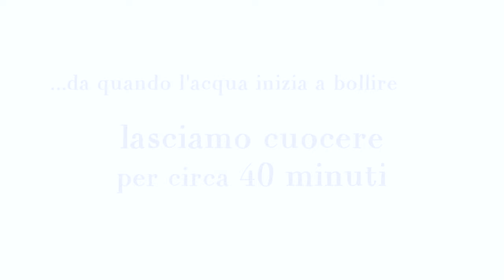POLPETTONE DI TONNO Ricetta Facile - Tuna Loaf Easy Recipe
POLPETTONE DI TONNO Ricetta Facile FATTO IN CASA DA BENEDETTA - Tuna Loaf Easy Recipe

Il polpettone di tonno è un secondo piatto gustoso da accompagnare con salse e contorni di verdure. Una ricetta facile a base di tonno in scatola, senza pesare gli ingredienti. Infatti usiamo 3 di tutto e per aumentare le dosi basta aggiungere 1 quantità di tutto. Il polpettone di tonno è un'alternativa sfiziosa al polpettone di carne e ci permette di sfruttare le scatolette di tonno in una ricetta poco comune che sorprenderà gli ospiti. Questa è la versione base, ma può essere arricchita con altri ingredienti, come olive, capperi, sottaceti erbe e spezie a piacere.

INGREDIENTI
3 uova
3 scatole di tonno all'olio di oliva da 160 g
3 cucchiai di pan grattato
3 cucchiai di parmigiano

🇬🇧 INGREDIENTS 🇬🇧
3 eggs
3 tuna cans in olive oil 160 g each
3 tablespoons breadcrumbs
3 tablespoons Parmesan cheese

♬ Music ♬
"Pa La Playa"
by Hector Jesus Alvarez